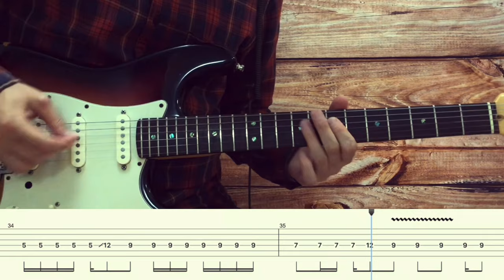EYEDRESS - JEALOUS / Guitar Tutorial / Tabs + Chords +Solo